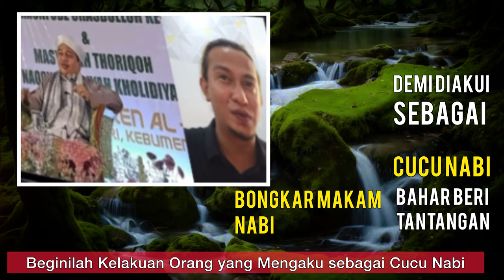EDAN!! Guru Gembul sebut Bahar beri ajakan sesat